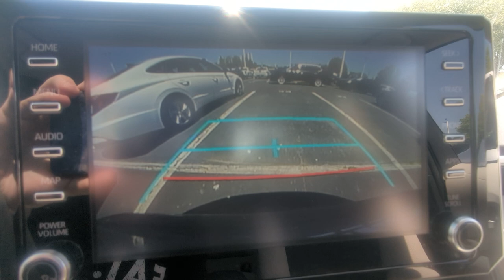2020 Toyota Corolla Hybrid LE: Backup Camera